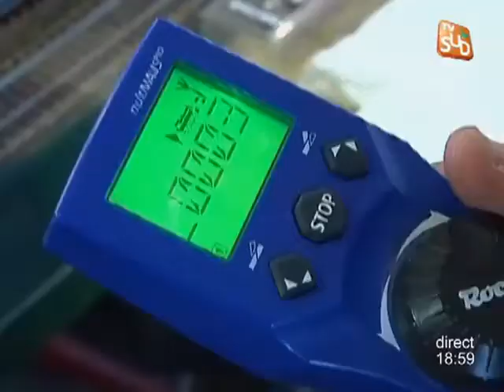Salon du Modélisme 2012 de Nîmes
Sites webs/blogs, copiez cette vidéo avec le bouton "Intégrer" !
Retour sur le salon du Modélisme de Nîmes, où l'on a pu constater que les trains électriques de papa se sont mis aux nouvelles technologies ... Pour exploitation TV, droits réservés, nous contacter